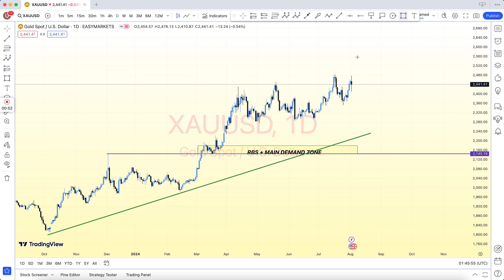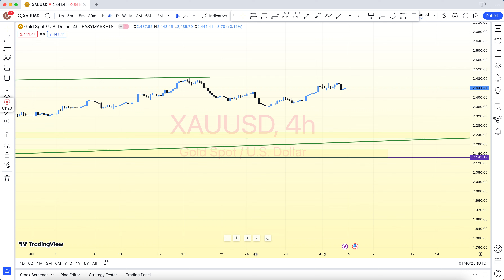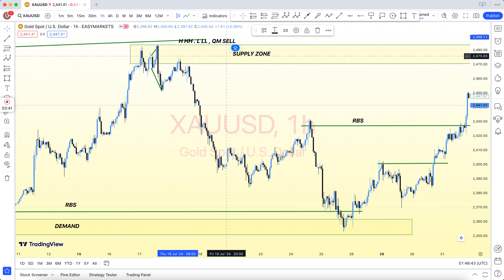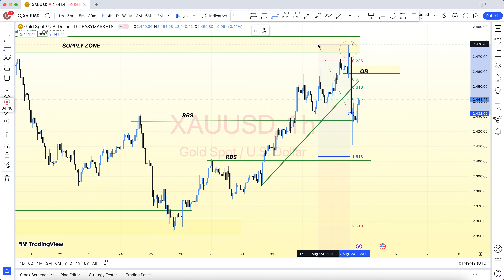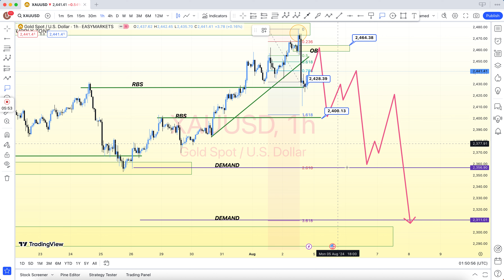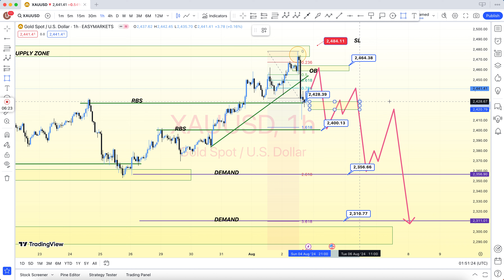🔴 GOLD XAUUSD 👉 WEEKLY 📈📉 FOREX 📊 CHART ANALYSIS TECHNICAL FORECAST FUNDAMENTAL 5 AUG 2024